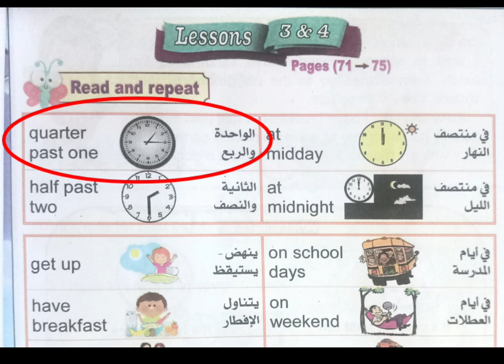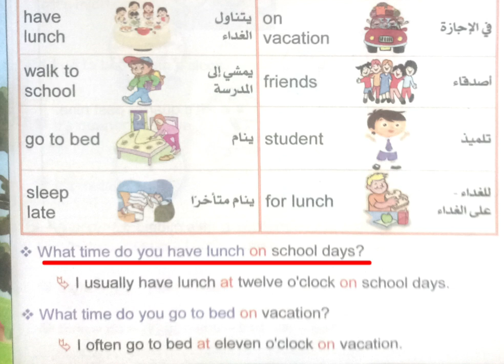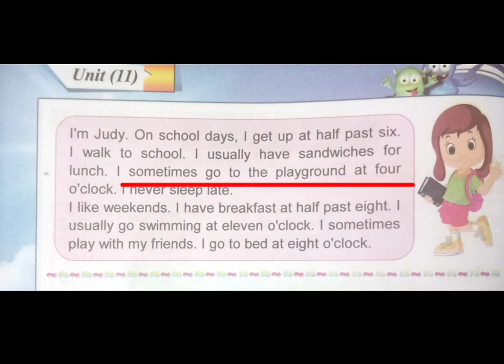كونكت بلس أولى ابتدائي الوحدة الحادية عشر الدرس الثالث والرابع/connect plus 1 unit 11 lessons 3&4